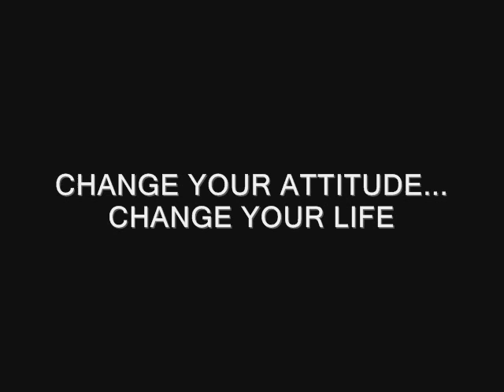Ellen Fein & Sherrie Schneider: Not Your Mother's Rules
In a world of technology where online dating, texting, instant messaging, and video chatting, has far outpaced talking on the phone or formal one-on-one dates, navigating today's dating world may seem like a daunting task. For those that have re-entered the dating world after many years in a relationship, you may not know where to begin.

Ellen Fein and Sherrie Schneider guest on CYACYL to help us navigate the waters that are uncharted for so many of us. In 1995, Ellen and Sherrie wrote the NY Times best-seller, The Rules, a book that revolutionized the dating world, and now they're back with updated dating information. Their new book Not Your Mother's Rules: The New Secrets for Dating offers a modern, fresh take on dating that will help women in today's information age create the happy love lives they want and deserve.

Whether you're a 20-something learning to date, a 30-something tired of being single and ready for the right man, a 40-something giving advice to your daughter, or a 50-something getting back in today's game, Ellen and Sherrie have the advice you've been waiting for. As Oprah said, "The Rules isn't just a book. It's a movement!"

Ellen Fein and Sherrie Schneider are the authors of five books: The Rules, The Rules II, The Rules for Marriage, The Rules for Online Dating, and the new Not Your Mother's Rules. They run a dating consulting company and have appeared extensively on television and radio and in print media.